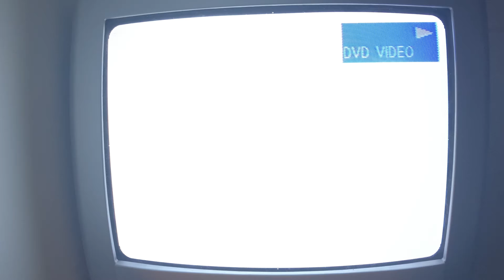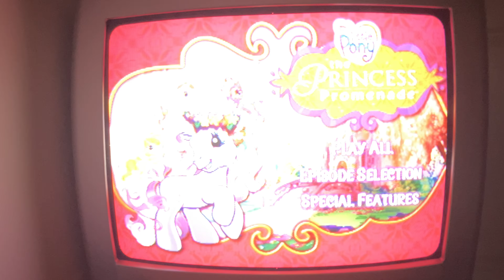Closing to My Little Pony the Princess Promenade DVD 2006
Hi everyone. Here’s the closing to My Little Pony the Princess Promenade DVD 2006.
1. Ending credits.
2. Sabella Dern Entertainment logo.
3. Fat Rock Entertainment logo.
4. Hasbro logo.
That’s all!